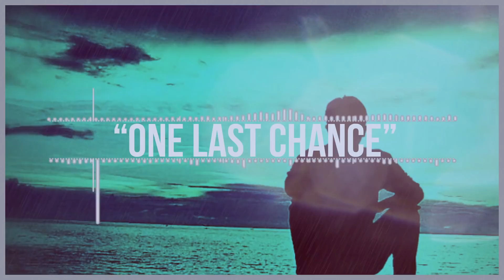One Last Chance - Very Sad Emotional Piano Violin Beat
(Non-Profit Use | Must Give Credit) - "DO NOT Put Copyright/Content ID on your song unless you have the Exclusive rights”, and DO NOT Distribute on Apple Music/Spotify etc without purchasing a Licence.
📩 Join the 'BMUSIC' mailing list Today to receive a 25% Percent Off Discount off all Beats, Updates & More (No Spam)

This Track was made in the style of Emotional Piano/Violin, I aimed to capture a more deep and vulnerable emotion. The feeling of speaking out and letting out all the negative emotions you have been keeping to yourself.

Beat Description:
One Last Chance - Very Sad Emotional Deep Piano Violin Rap Instrumental Beat
Genre: Hip Hop/Pop/Rap
BPM: 90
Key: C minor / Eb Major
Producer: Brien Todio / BMusicProductions

A big shout out to Nexus Designs for the designs! Check him out here for anything web and graphics related, Just go to NEXUS!

0:00 - Intro
0:34 - Verse
0:55 - Pre-Chorus
1:16 - Chorus
1:38 - Verse 2
1:59 - Pre-Chorus
2:20 - Chorus
2:42 - Bridge
3:03 - Chorus
3:24 - Ending

★My Full Gear/Equipment★:
» Main Computer
» Studio Headphones
» Main Studio Monitors
» Audio Interface
» Hard Drive
» Midi Keyboard
» Video Editor